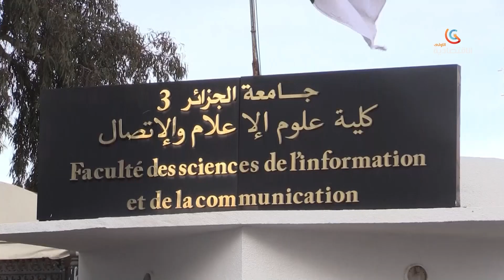تعليم عالي | توظيف 10 آلاف من حاملي الدكتوراه و الماجستير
قناة الاقتصادية الأولى
التردد: 10922
الترميز : 27500
معامل الترميز : 7 / 8
الإتجاه : أفقي
قمر نايلسات
موقع ويب: